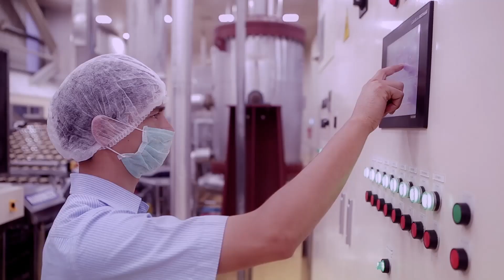Ensuring Quality in Every Pack of YiPPee! Noodles | Sunfeast YiPPee!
Ever wondered how YiPPee! Noodles maintain their consistent taste and quality? Join us as we reveal the rigorous testing process that ensures every pack of YiPPee! Noodles meets the highest standards of safety and flavor. Learn about the meticulous steps taken to make sure each bite of YiPPee! Noodles is just as delicious and safe as the last.

Also Watch: How are YiPPee! noodles Manufactured? | Sunfeast YiPPee!

At YiPPee!, quality control is a top priority. From raw ingredient testing to final product checks, our noodles go through a series of stringent tests. This ensures that every packet you open is fresh, flavorful, and free from any impurities. Discover how our state-of-the-art facilities and expert teams work tirelessly to maintain the trust you've placed in us.

YiPPee! Noodles Testing Process:
• Ingredient Quality Check: All raw materials undergo thorough testing before production begins.
• Nutritional Analysis: We ensure that each pack meets our nutritional standards.
• Microbiological Testing: Our noodles are tested for safety against harmful bacteria and contaminants.
• Taste Testing: We conduct taste tests to ensure consistent flavor across all batches.
• Packaging Integrity: Finally, the packaging is tested to make sure it keeps the noodles fresh and intact.

ITC forayed into the instant noodles market in 2010 by launching Sunfeast YiPPee! Noodles. The delightful noodle block from YiPPee! is round in shape, which makes it unique. Consumers love to have long slurpier and non-sticky YiPPee! Noodles. The yummy noodles from YiPPee! are available in 3 unique variants –
• Magic Masala- long, nonsticky noodles by ITC with dehydrated vegetables,
• Power Up Masala - powered with Whole Wheat Atta and vegetables, and,
• Mood Masala - two masala sachets to make noodles as per your mood.

Learn more about Sunfeast YiPPee! Noodles